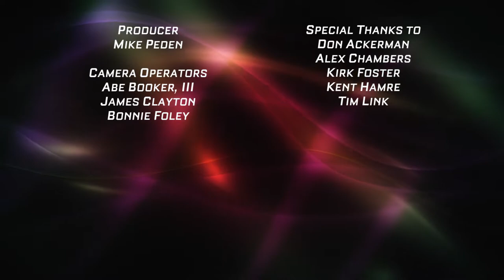High School Girls Volleyball: East Ridge vs. Prior Lake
The opening weekend of high school volleyball continues with a pair of top 10 teams reviving their Friday Night Volleyball Lights series. East Ridge boasts a deep roster with three college-bound athletes: Britt Carlson (Texas Tech), Maria Chapman (St. Thomas) and Camryn Greenwald (Montana State). Prior Lake brings back a future Minnesota Golden Gopher in Julia Hanson, who had a tremendous 2020 season.